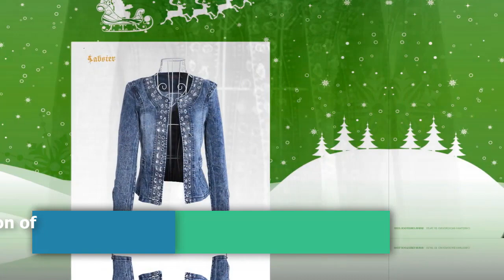50 Best Jackets and Coats for Women | Best Basic Jackets for Ladies S9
Video 50 Best Jackets and Coats for Women | Best Basic Jackets for Ladies S9 include beautiful Jackets, record the start time of each Jackets.

There are many clothes that are discounted. You buy by clicking on the link below of each clothes

00:00 -- 1 New Brand Spring Style Vogue Lozenge Women Gold Sequins Jackets Three quater sleeve Fashion Coats Outwears
00:06 -- 2 Autumn Winter Women Cardigan Coat Long Sleeve Sweatshirt Spliced Color Jacket Ladies Casual Outwear JL
00:13 -- 3 Autumn Jackets Fashion Womens Tie dyeing Print Coat Outwear Sweatshirt Hooded Jacket Feminino Casual Pockets Overcoat Cloth 1030
00:21 -- 4 Weekeep Women Fashion Patchwork Looose Jacket Spring Autumn Turn down Collar Streetwear Jackets 2018 Womens Zipper Bomber Jacket
00:28 -- 5 Vadim women elegant tassels patchwork jacket coat long sleeve army green coats vintage female casual chic outerwear tops CA027
00:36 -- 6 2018 New arrivals blue red floral print baseball jacket zipper slim women windbreaker for women autumn female coat streetwear
00:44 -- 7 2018 Autumn Winter Vintage Tweed Jackets Women Short Woolen White Coats Female Korean Streetwear Slim Warm Outwear Windbreaker
00:51 -- 8 Women Camouflage floral jackets coats casual basic jacket Spring Autumn Flower printed Fashion coats KH981594
00:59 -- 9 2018 Hooded Drawstring Boyfriend Trends Jean Swish Pockets Two Piece Coat 2018 Blue Long Sleeve Single Breasted Denim Jacket
01:06 -- 10 Vintage Flower Print Coat Women Zipper Up Bomber Jacket Retro Autumn Plus Size M 5XL Long Sleeve 2018 Windbreaker Coats Outwear
01:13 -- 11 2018 New Arrival spring Antumn denim jackets vintage Diamonds casual coat women's denim jacket for outerwear jeans Female 4
01:20 -- 12 HIRIGIN Women Long Sleeve Letter Jacket Print VOUGE 92 Bomber Jacket
01:26 -- 13 Vadim women winter autumn warm coat thick faux fur pockets long sleeve buttons outerwear ladies sweet casual tops chaqueta CA139
01:33 -- 14 Autumn Women Basic Coat Casual Long Sleeve Bomber Jacket Outwear Jackets Abrigos Mujer
01:40 -- 15 Womens Lambs Wool Coat Aviator Leather Jacket Winter Thick Women Lapel Fur Coat Tops
01:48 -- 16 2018 New Boyfriend Style Printed Casual Loose Black Vintage Hole Burr Denim Jacket Women Long Sleeve Coat Jackets Women's Tops
01:56 -- 17 Autumn Thin Cardigan Jacket Women Casual Knitted Sweater Coat PU Leather Patchwork Slim Outwear Female Jacket Tops
02:03 -- 18 Autumn Winter Women Clothes Warm Fleece Jacket Slant Zipper Collared Coat Casual Clothing Overcoat Tops Female Coat Sweatshirts
02:09 -- 19 SHIBEVER New Winter Denim Jacket Women Ladies Outwear Fashion Long Sleeve Loose Casual Girls Jackets Women Jeans Coat JT504
02:16 -- 20 Fashion Style Women Ladies Long Sleeve Biker Short Coat Jacket Floral Printed Zip Top Outwear
02:24 -- 21
02:32 -- 22
02:40 -- 23
02:46 -- 24
02:53 -- 25
03:00 -- 26
03:07 -- 27
03:14 -- 28
03:21 -- 29
03:37 -- 30
03:44 -- 31
03:52 -- 32
03:59 -- 33
04:06 -- 34
04:13 -- 35
04:29 -- 36
04:35 -- 37
04:41 -- 38
04:48 -- 39
05:04 -- 40
05:10 -- 41
05:25 -- 42
05:33 -- 43
05:40 -- 44
05:48 -- 45
05:56 -- 46
06:03 -- 47
06:10 -- 48
06:18 -- 49
06:33 -- 50